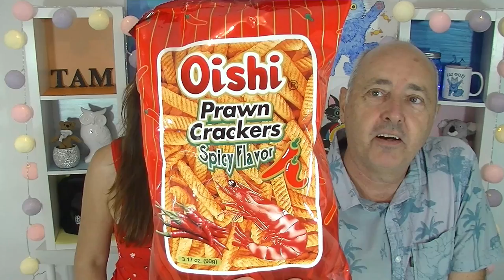Filipino Snacks Taste Test 3. Fudgee Barr, Prawn Crackers & more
Australians try Filipino Snacks and Treats.  Fudgee Barr cakes Cheese Balls, Prawn crackers and more. I am sure there are many more amazing snacks and foods from the Philippines and I think Tam enjoyed these snacks a lot more than Tim.